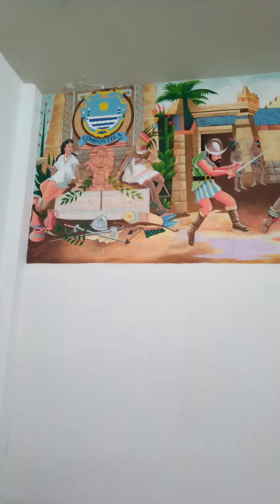Compostela casa de la Cultura